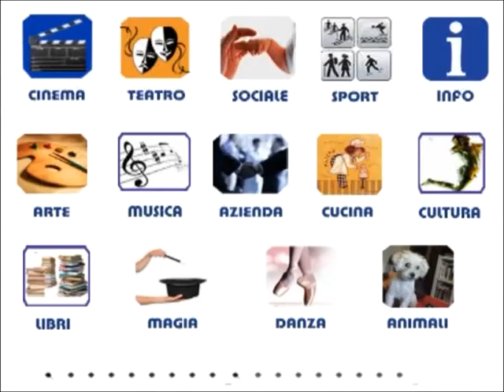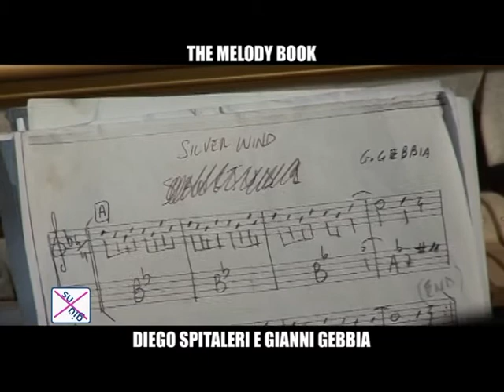Gianni Gebbia e Diego Spitaleri " The melody book "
Intervista di Elisabetta Cinà